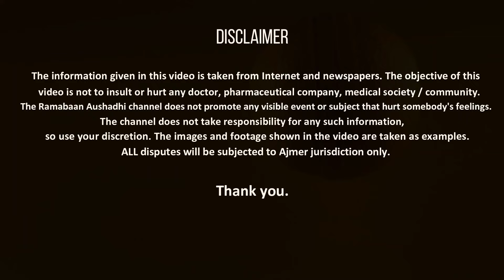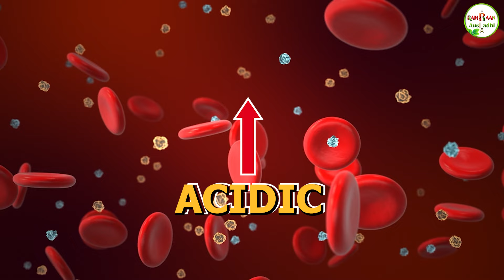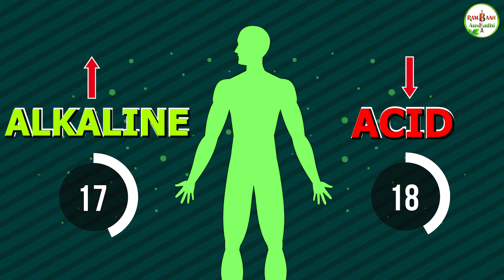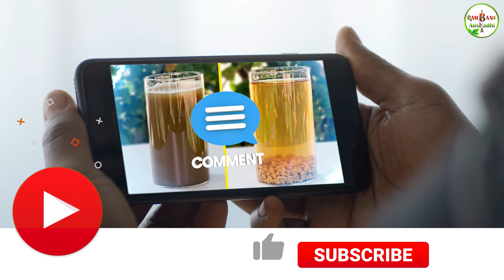हाई ब्लड प्रेशर से हमेशा के लिए छुटकारा मिलेगा | You will get rid of high blood pressure forever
हाई ब्लड प्रेशर को मात्र 7 दिनों में खत्म करें | Results in just 7 days

Discover quick and effective strategies to manage high blood pressure in this detailed video. Our health experts provide step-by-step guidance on natural remedies, dietary changes, and simple exercises that can help you control your hypertension safely and effectively. Perfect for those looking for immediate ways to improve their heart health. Watch now and take the first step towards a healthier life!

High blood pressure remedies
Control blood pressure naturally
Hypertension exercises
Quick tips for high BP
Blood pressure diet
How to reduce blood pressure
BP control techniques
Heart health tips
Natural BP remedies
Hypertension management